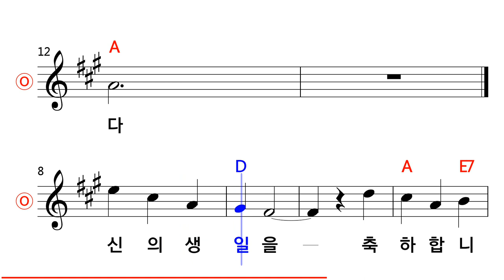생일 축하 노래 MR